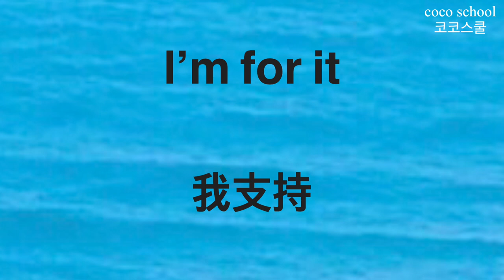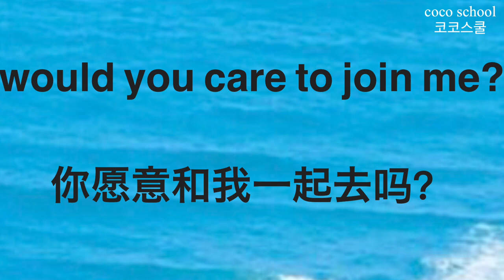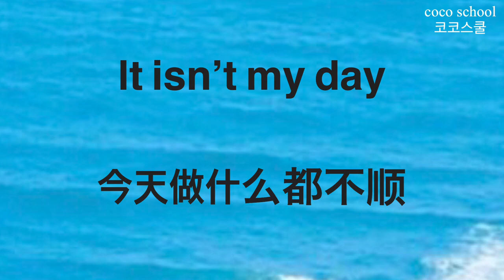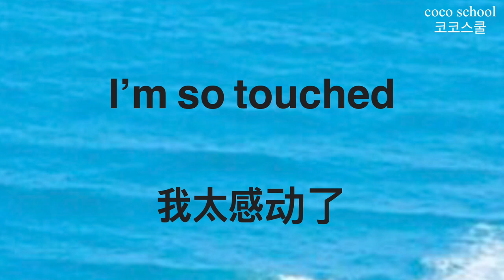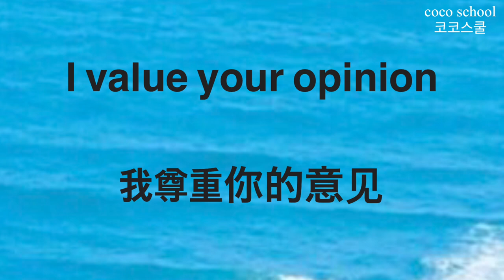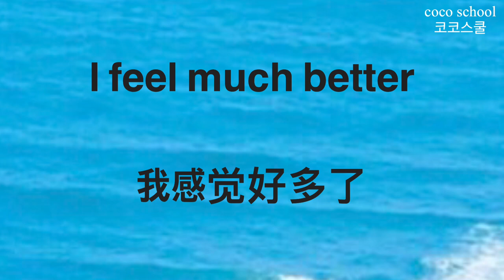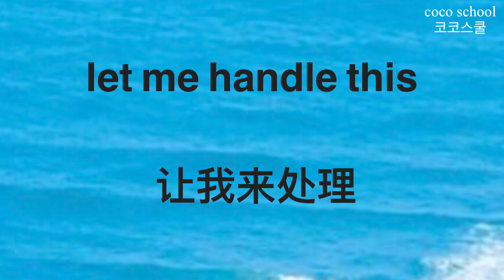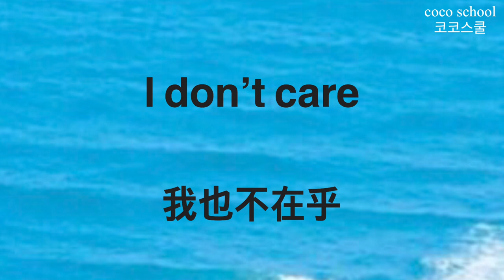最常英语口语表达 马上开口说英语 基本的英语短语 万能基础口语